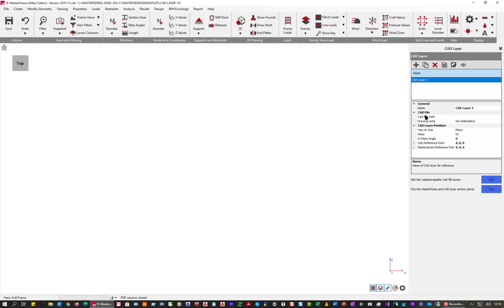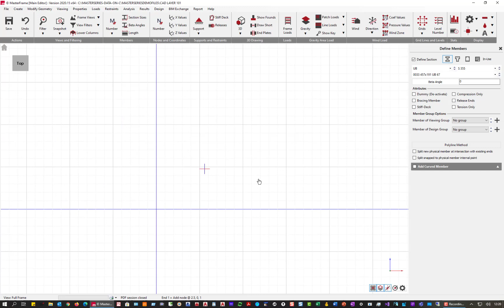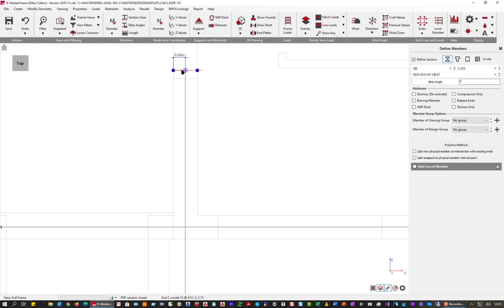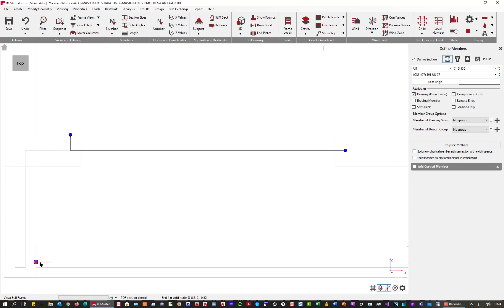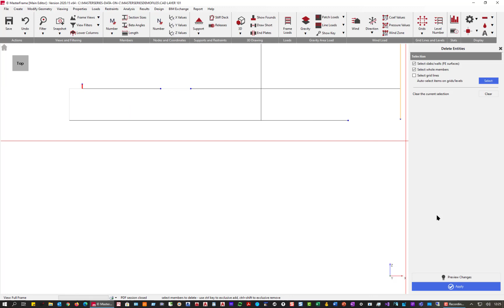How to Import a DWG Drawing into MasterFrame to use as a snappable underlay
Import DWG Drawing into MasterFrame as a snappable underlay for creating new structural members.